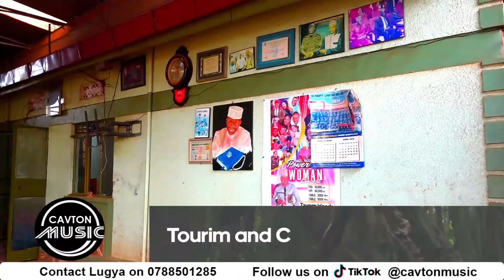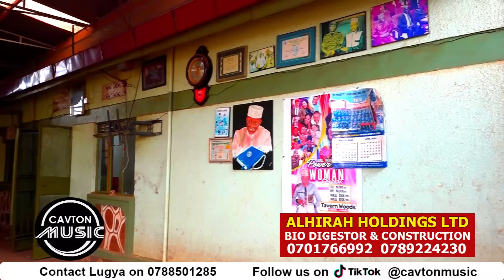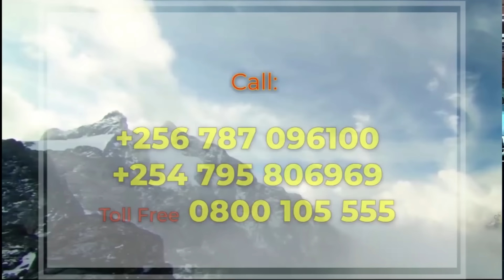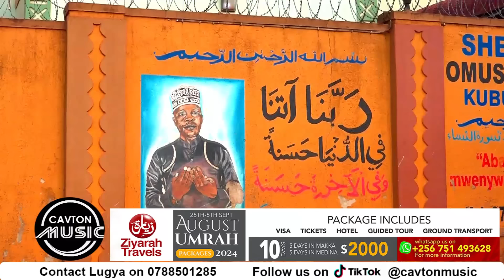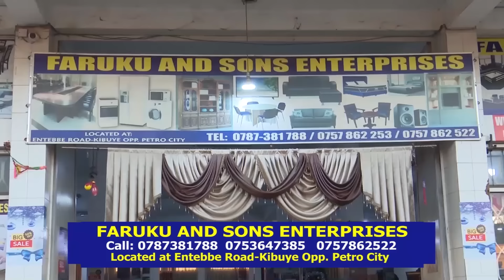Entisa Ewaka wa Sheikh Umaru. Bamuzizayo mu Kkomera Yetaga Buyambi